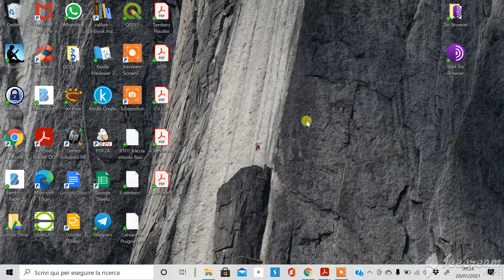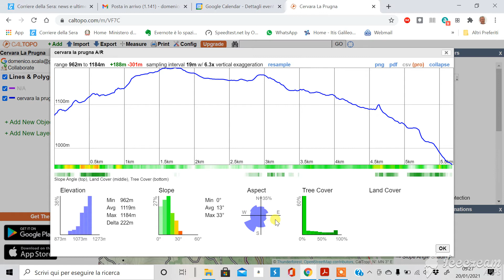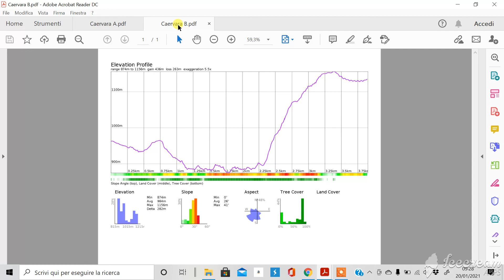Il profilo altimetrico delle escursioni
Il mio libro “Never Lost! Mai perdersi!” è ora disponibile in formato cartaceo su Amazon, dove troverete anche la versione Kindle
E’ inoltre reperibile sulle piattaforme digitali Kobo e Google Play Libri